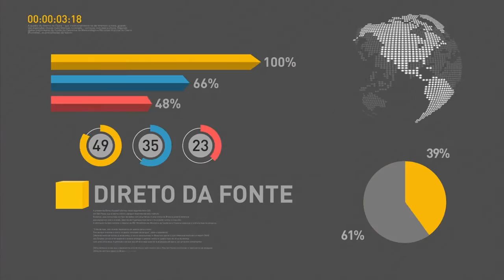Agências da Caixa Econômica abrem no sábado para atendimento sobre FGTS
REPÓRTER NBR 18H - 17.02.17: Mais de 1,8 mil agências da Caixa Econômica Federal abrirão neste sábado (18) para prestar atendimento sobre FGTS. E mais: ministro do Planejamento, Orçamento e Gestão Dyogo Oliveira fala sobre impacto dos saques de contas inativas do FGTS na economia. Veja também: Tesouro Direto registra recorde de R$ 2,47 bilhões em investimentos no mês de janeiro.